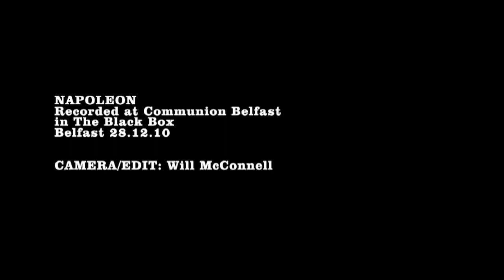Napoleon / "Brother" / COMMUNION BELFAST (part 5), 28.1.11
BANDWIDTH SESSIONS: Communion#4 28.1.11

Highlights from the fifth Communion Records night at The Black Box in Belfast, as part of our ongoing documentary about the night. Featuring music from Pete Roe, Nathaniel Rateliff and Napoleon.

Camera/Edit: Will McConnell